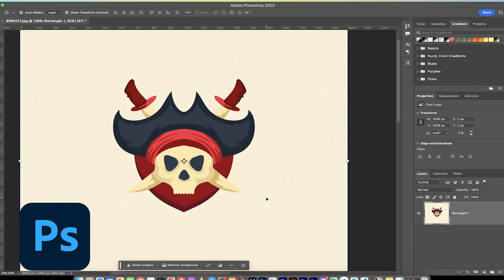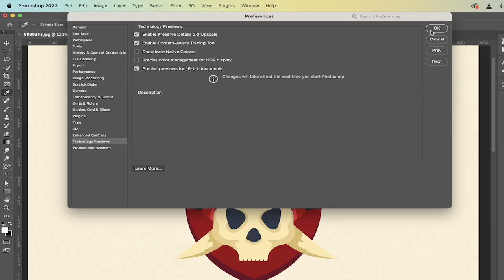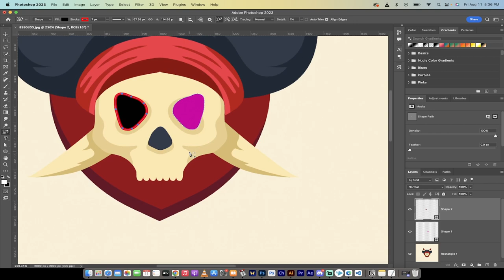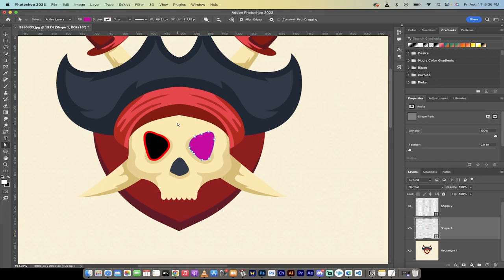Recolor Artwork And Images with Photoshop Using Content Aware Tracing! - Quick & Easy Tutorial!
🎨 Welcome to another Adobe Photoshop tutorial! Today, I'll walk you through a unique way to recolor your artwork using Photoshop, and not Illustrator. Most importantly, we won't be dealing with layered or vector artwork, but with a simple JPEG.

📸 We'll use a photo I borrowed from Free Pic and dive into the nuances of recoloring specific portions without the typical use of the pen tool, paths, and shapes.

🔹 Highlights:

Introduction to recoloring JPEG images - [00:00:00]
Unveiling the "content aware tracing tool" - [00:00:37]
Activating the content aware tracing tool - [00:01:05]
Handy toolbar edits and settings - [00:01:35]
Zooming in for detailed editing - [00:02:03]
Adjusting shapes, fills, and strokes - [00:02:11]
Addressing minor imperfections and final touches - [00:03:00]
🛠️ Tools Used:

Adobe Photoshop

Speed up your artwork recoloring workflow with this tutorial! Perfect for designers, hobbyists, or anyone looking to spruce up their images without the hassle of layered editing. Your support keeps the content coming!